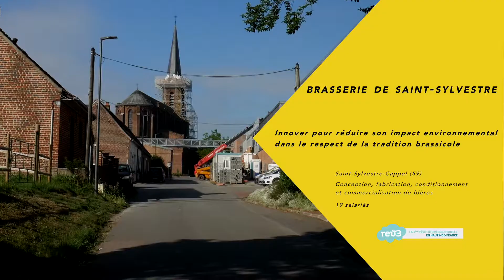BRASSERIE DE SAINT SYLVESTRE - Trophées de l'Économie Responsable 2017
Présentation de Brasserie de Saint Sylvestre, entreprise candidate aux trophées de l'économie responsable en 2017, catégorie : "Entreprises de moins de 25 salariés". Bonne Pratique à lire et partager : ➡️➡️